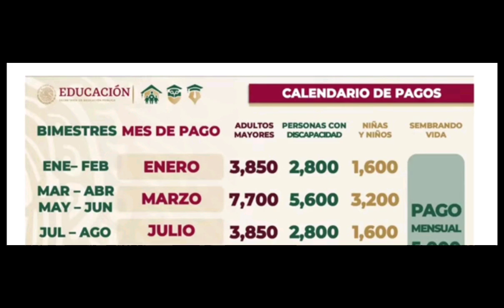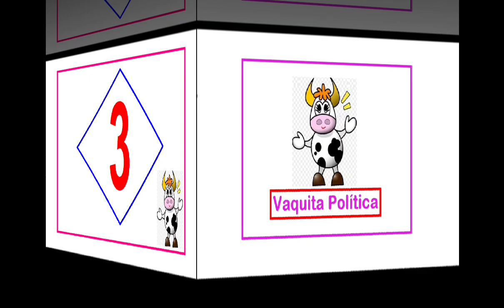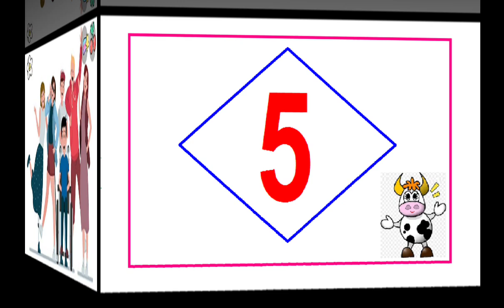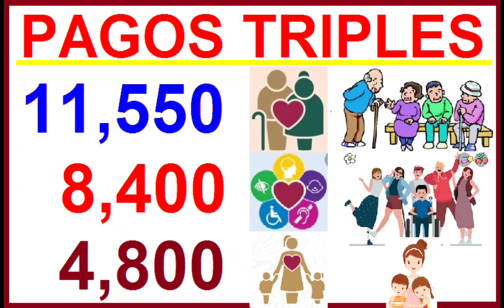A COBRAR TODOS PENSION JULIO IMSS E ISSSTE, PENSION BIENESTAR ADULTOS MAYORES, PERSONAS CON DISCAPAC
Hola Amigos, A COBRAR TODOS PENSION JULIO IMSS E ISSSTE, PENSION BIENESTAR ADULTOS MAYORES, PERSONAS CON DISCAPACIDAD, MAMÁS TRABAJADORAS @VaquitaPolitica